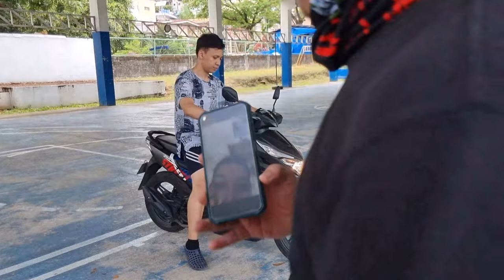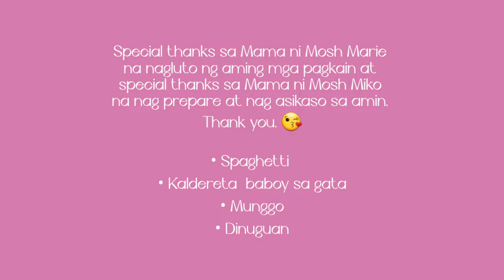Basketball, Badminton, Motor and Bike Cycling | Morning exercise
Hi everyone! Thank you for visiting and watching our video! Hope you enjoyed our video.

BE PART OF OUR VIP FAMILY

Please support our Loyal VIP FAMILY

DO YOU WANT TO EARN MORE???

2.  "its fair use" No copyright is claimed and to the extent  that material may appear to be infringed , I assert that such alleged infringement is permissible under U.S. and Philippine copyright law. If you believe material have been used in an unauthorized manner, please contact the poster.
3. This Video is not associated with any company or products mentioned on the video.
4. No intention to infringe photos or audio used in this video.